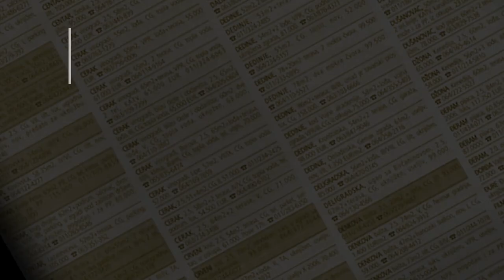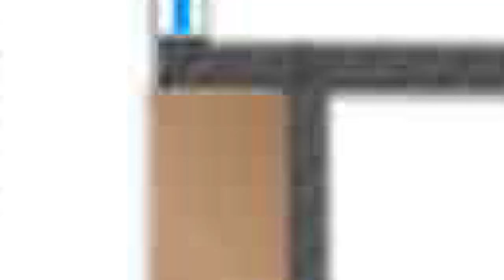prodaja stanа CerakVinogradi 45m Borova Beograd cukarica